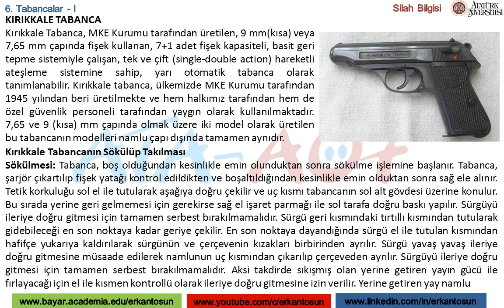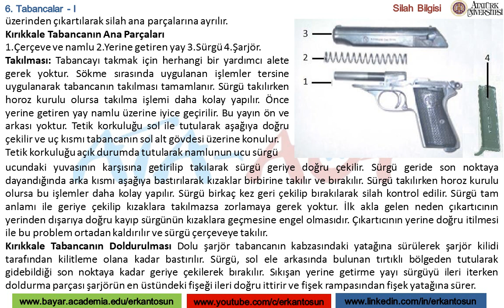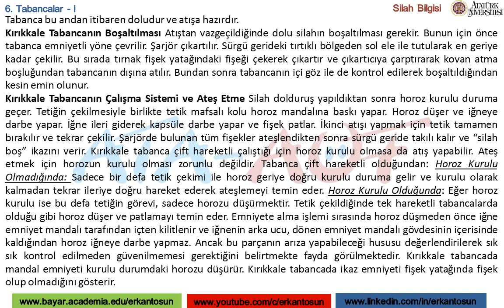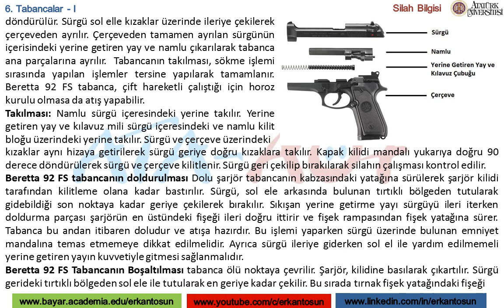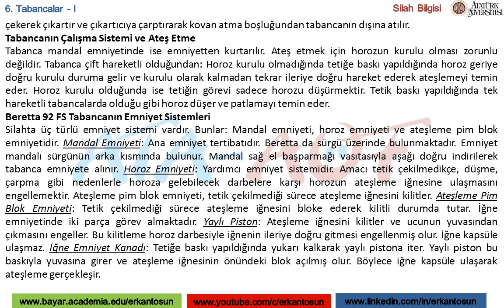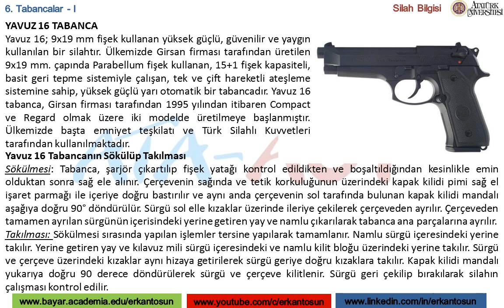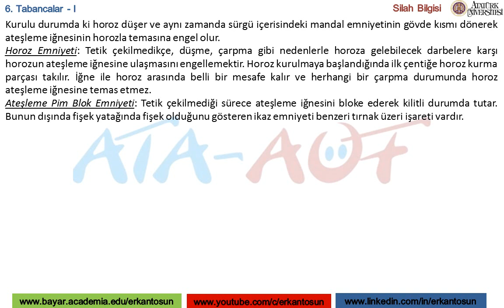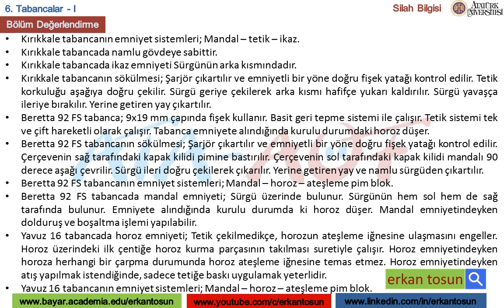Tabancalar I - Silah Bilgisi Bölüm 6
• Anadolu AÖF ve ATA-AÖF ders anlatımları,
• Sosyoloji, Felsefe, Kamu Yönetimi, İşletme ders anlatımları,
• Özel Güvenlik dersleri ve soru çözümleri,
• Özel Güvenlik ve Koruma MYO dersleri,
• Elektrik-Elektronik devre uygulamaları,
• Ehliyet ders anlatımları,
• AÖF Proje Ödevi dersleri,
• İstatistik, Mantık dersleri ve daha fazlası…
“Erkan Tosun” youtube kanalında yayınlanmaktadır.